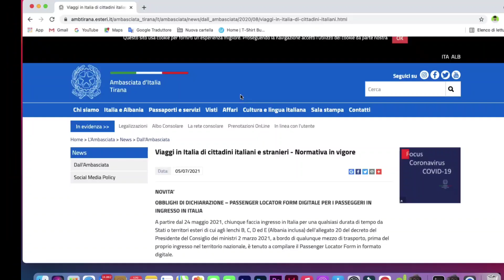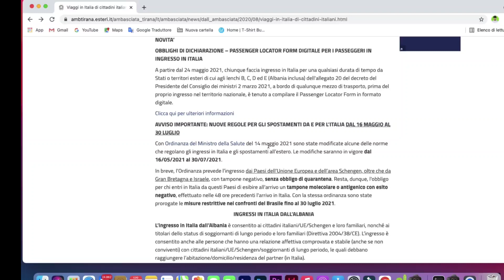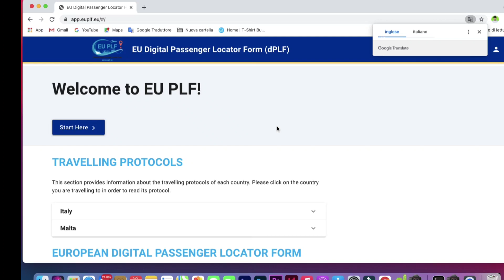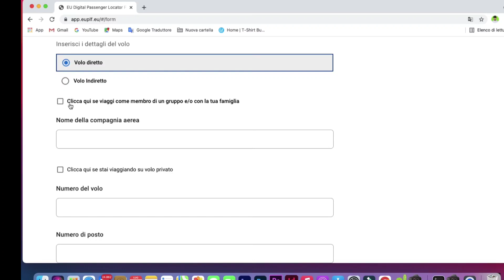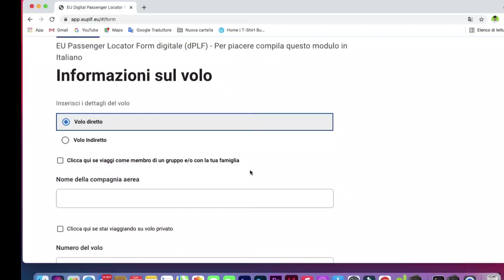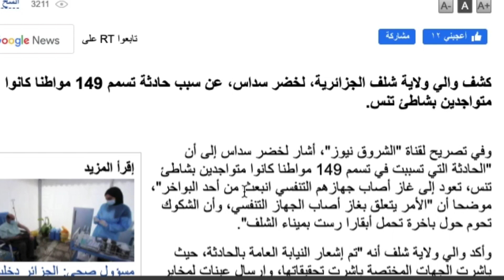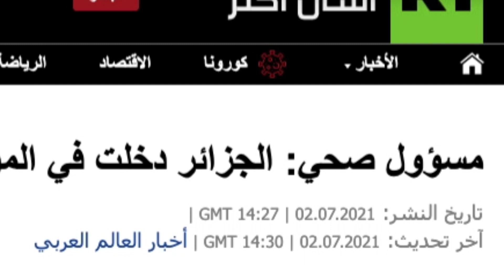مستجدات جديدة للسفر الى ايطاليا، ملأ الدكلاراسيون/ الجزائر سبب حالة تسمم المصطافين باحد الشواطئ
كل ما يجب ان تعرفه للسفر الى ايطاليا و كذلك ملأ الدكلاراسيون الجزائر أحد شواطئ شهدت تسمم اكثر من 149 شخص ،الاسباب و الإجراءات المتخذة،

كورونا ڤيروس بايطاليا-
كورونا بالمغرب
مغربي في العالم
كورونا بألمانيا

كورونا بامريكا